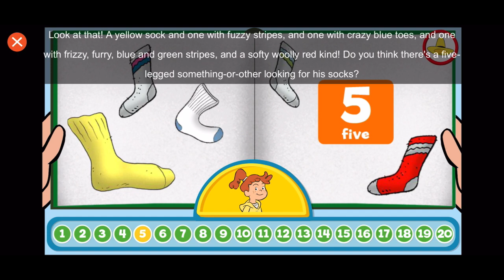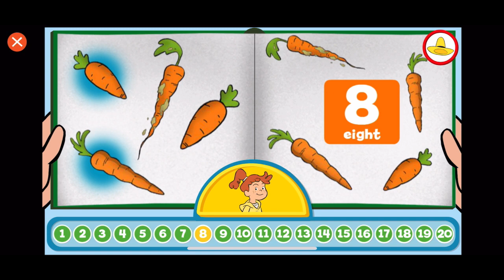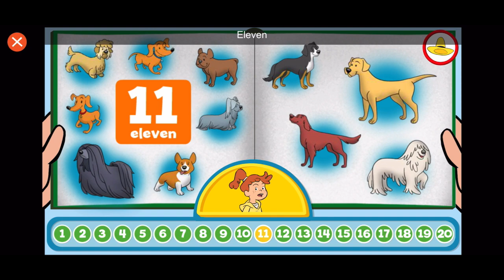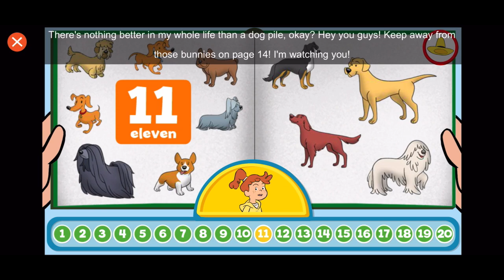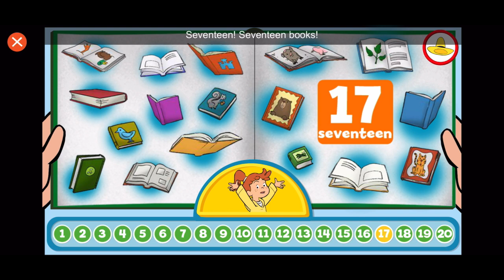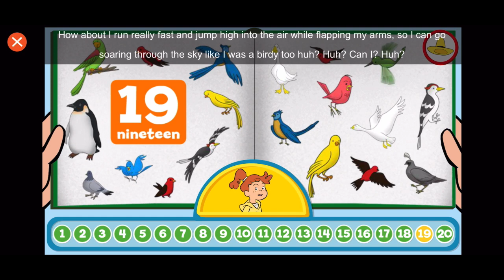Count with Allie and Curious George | PBS Kids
Let's count from one to twenty together!